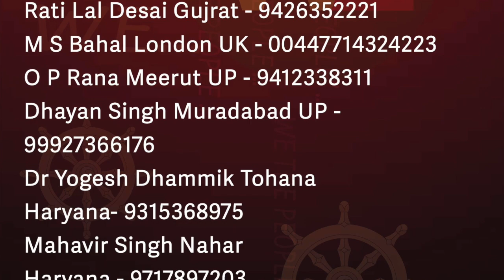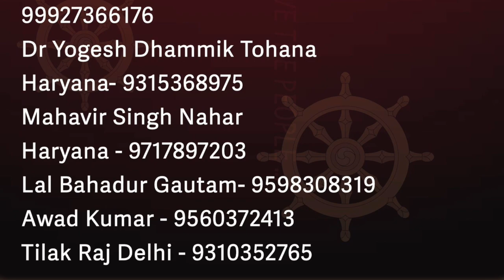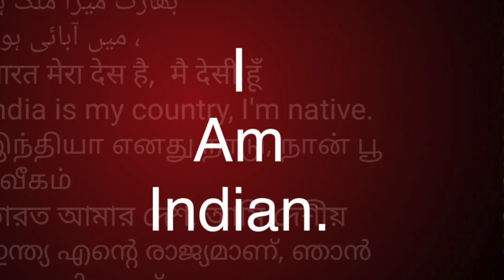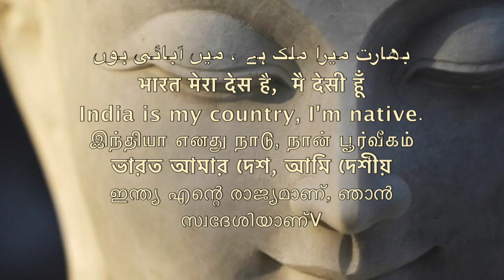डॉक्टर अम्बेडकर की अंतिम इच्छा क्या यही थी? बताइए/ last wish of dr Ambedkar ?/Sudhir Raj Singh/Pali